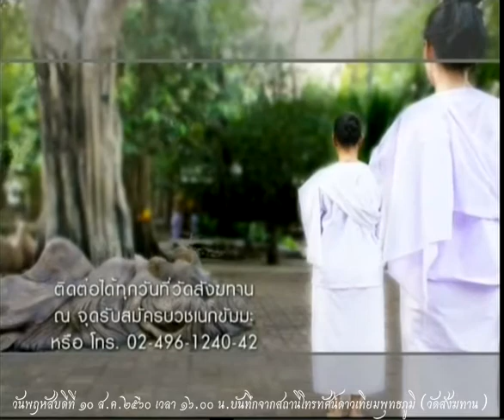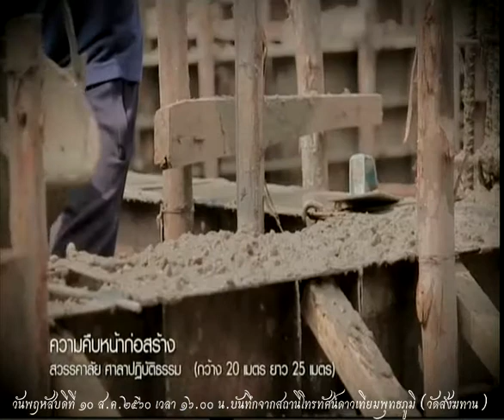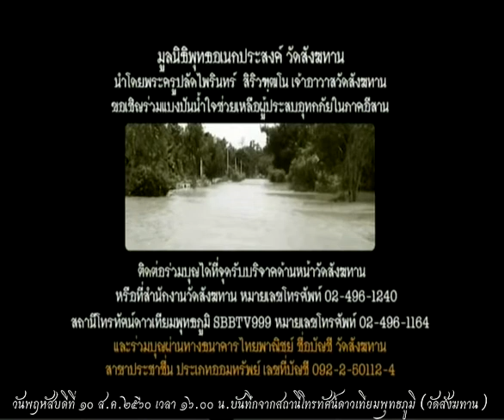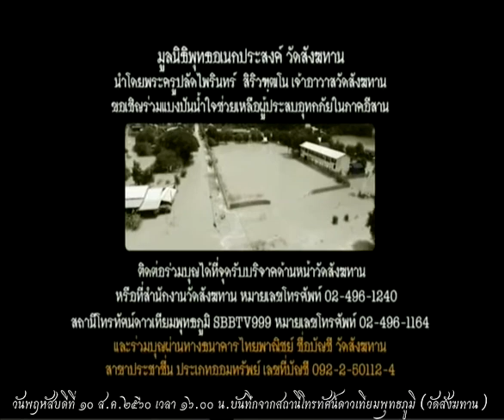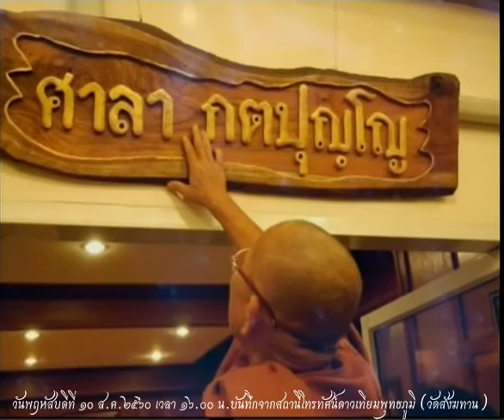วันพฤหัสบดีที่ ๑๐ ส.ค.๒๕๖๐ ธรรมะสว่างใจ พระครูสมุห์ไพรินทร์ สิริวฑฺฒโน เจ้าอาวาสวัดสังฆทาน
รายการธรรมะสว่างใจ พระครูสมุห์ไพรินทร์ สิริวฑฺฒโน เมตตาตอบปัญหาธรรมะในรายการ